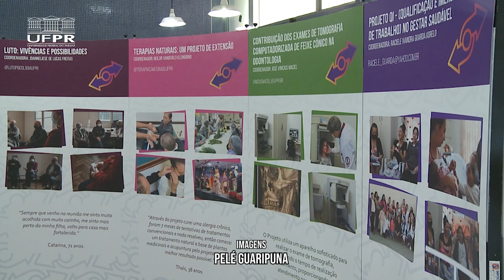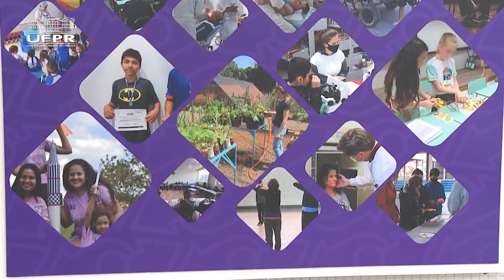Informa | Mostra "Olhar da Comunidade" apresenta projetos de extensão da UFPR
O prédio da Reitoria recebeu nesta semana a mostra "Extensão da UFPR - O olhar da comunidade", que divulgou as ações de 25 programas e projetos de extensão da Universidade Federal do Paraná.

A exposição, organizada pela Pró-Reitoria de Extensão e Cultura (PROEC), integrou a programação do Festival de Ciência, Cultura e Inovação, realizado entre os dias 21 e 25 de novembro de 2022.